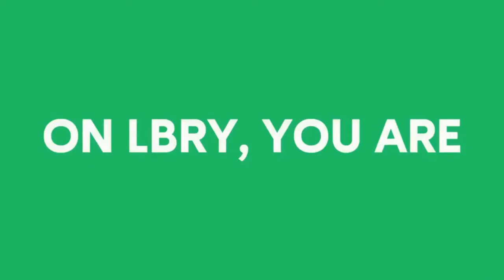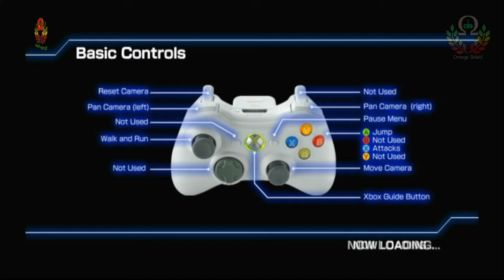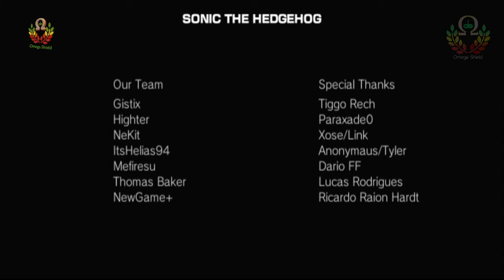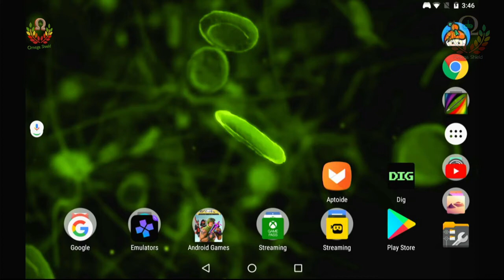Sega: Sonic 06 - iOS/Android - HD Demo | Nvidia Shield Tablet | Tegra K1 | V1